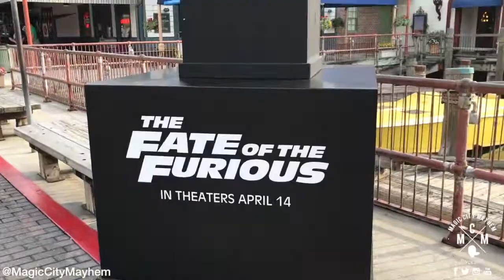The Fate of the Furious cars at Universal Studios Florida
There are three cars on display from the upcoming F8 of the Furious movie. They are located where the entrance to the Disaster! attraction was. The new movie will be out on April 14th.